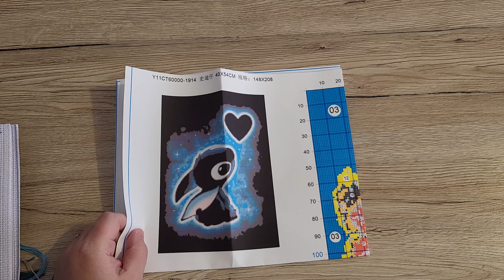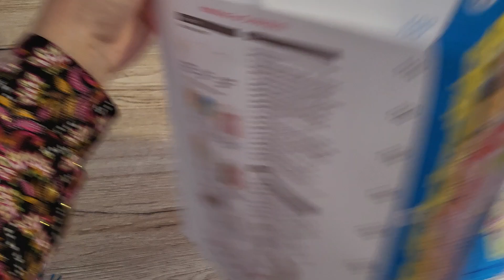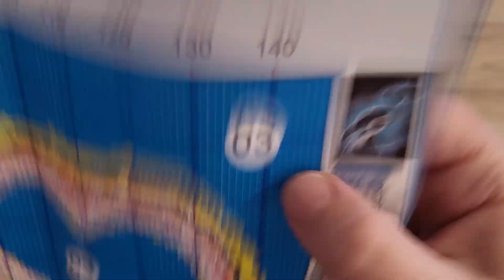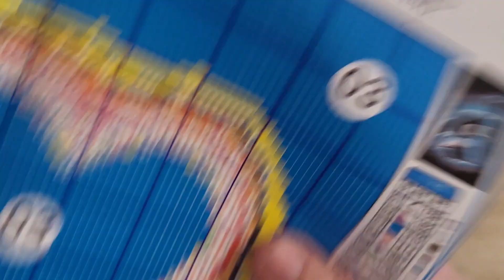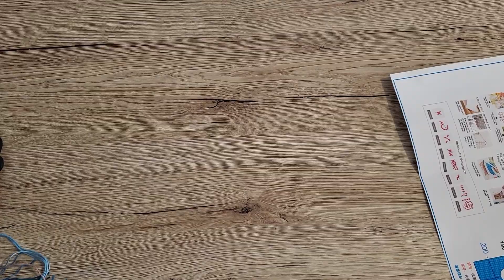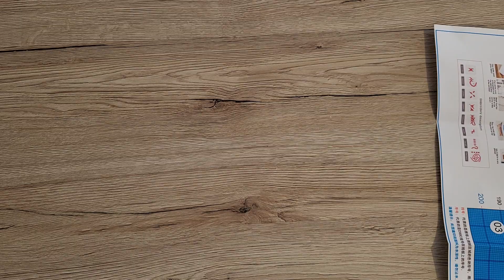💕💖🪡Unboxing paintbynumberday crossstitch 🪡💖💕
Hello,

Je vous présente un unboxing point de croix